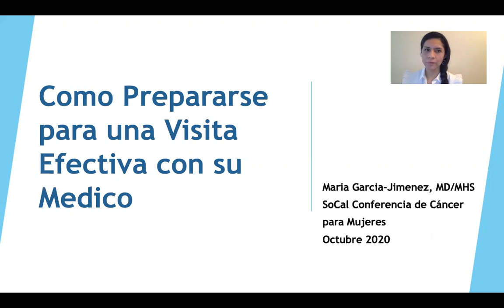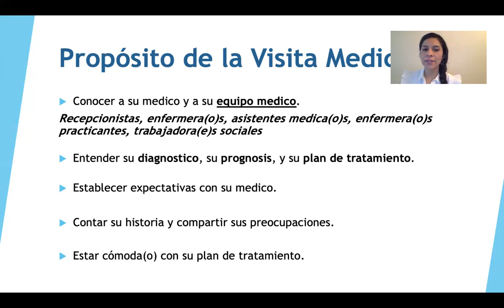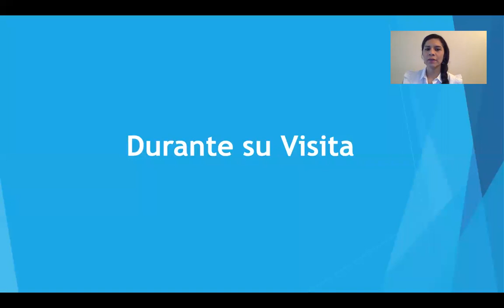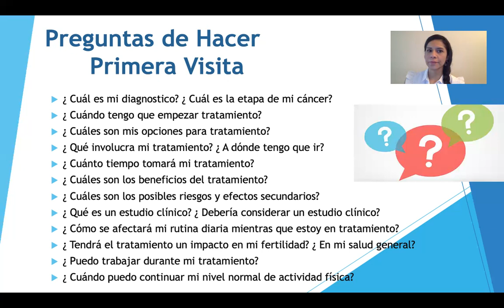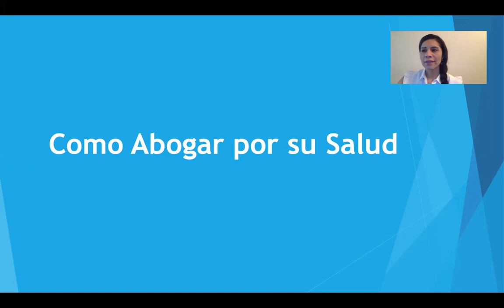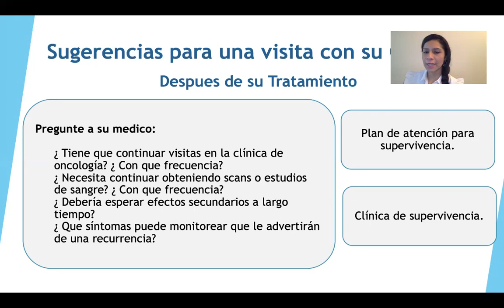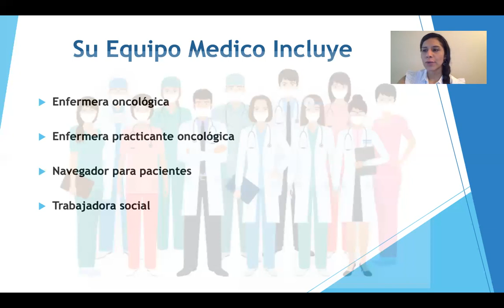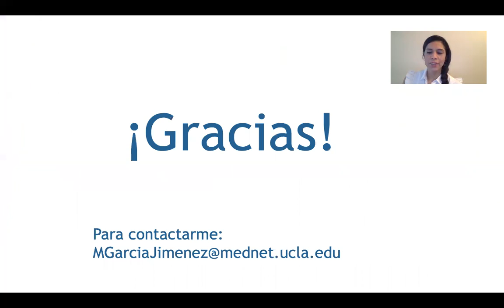SoCal Conferencia de Cáncer para Mujeres: Cómo preparar su próxima visita con su médico